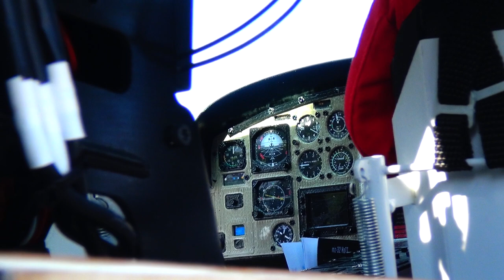RC Helicopter Bell 212 New York Police Flight German Army Police Super puma in Detail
Unpublished Scenes RC Helicopter Super Puma Germany Army Police (Blue) very nice detailed and flight Video of the Bell 212 New York Police RC Scale Model Helicopter, enjoy it.